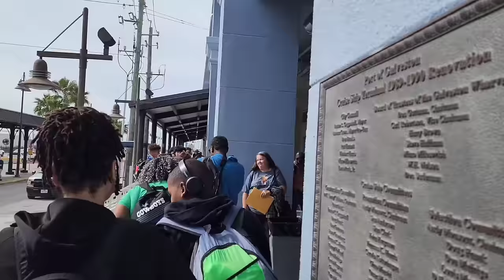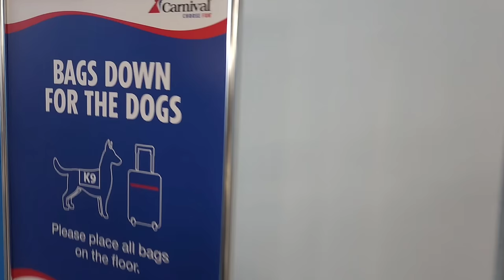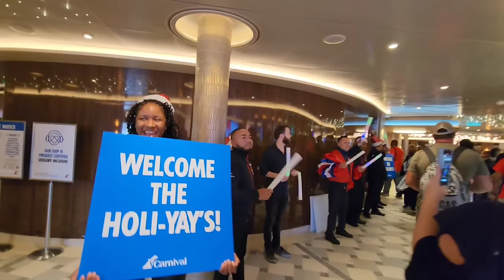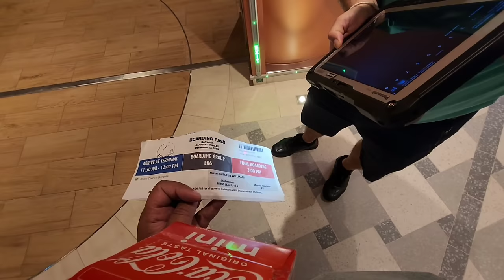Boarding Carnival's $1 Billion Cruise Ship | The Carnival Jubilee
Join us as we board the NEWEST ship in Carnival's fleet, the Carnival Jubilee. This $1 billion vessel is the third ship in Carnival's Excel class and the largest ship to sail from the Port of Galveston.

Come along for some Texas sized fun on the 7-night inaugural sailing of the brand new Carnival Jubilee.

In this video, we experience the embarkation process, the sail away party, and dinner in the main dining room. We also provide a tour of our balcony cabin. @carnivalcruises

Chapters:
00:00 Trailer
00:34 Introduction
01:24 Port of Galveston Embarkation Process
04:03 First Steps on the Carnival Jubilee
04:46 Muster Drill
05:49 Balcony Cabin Tour
08:12 Meet Peer Runners
09:10 Sail-Away Party
12:09 Meet Warmstrong Adventures
12:38 Back in the Cabin
13:05 Dinner at Pacific Restaurant
15:16 Ship Decor
15:38 Closing

🚨New video premieres every Friday, 7PM CST!

Send Love Mail:
YFC Enterprise LLC

~~~Equipment Used~~~
Sony ZV-E10
GoPro HERO9 Black
Samsung Galaxy S22 Ultra